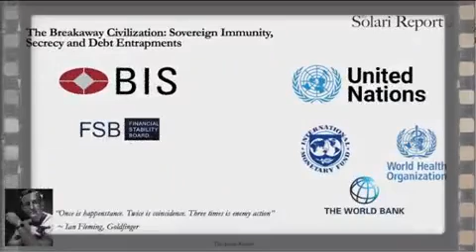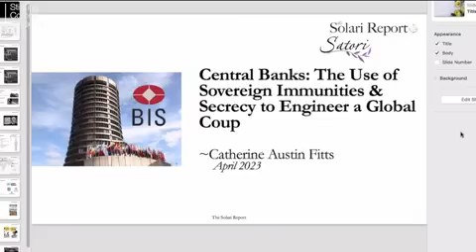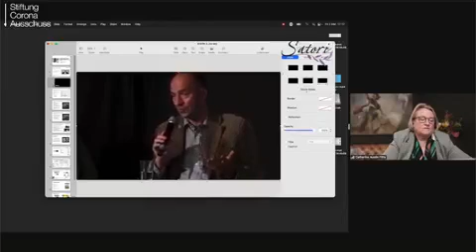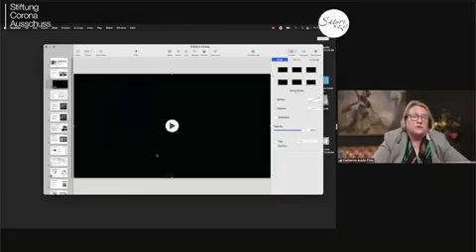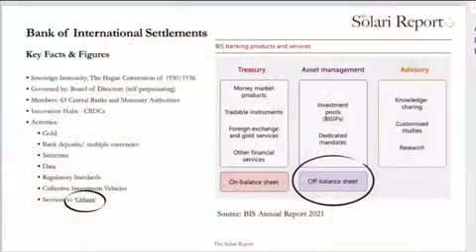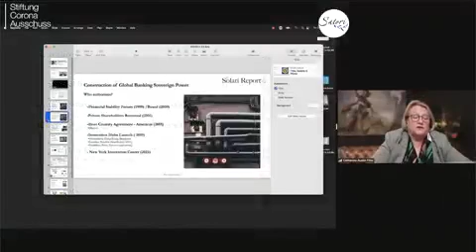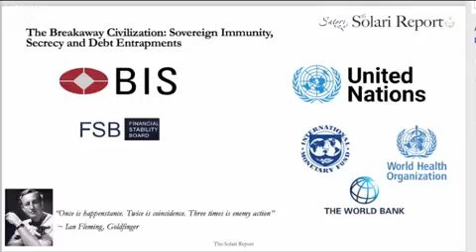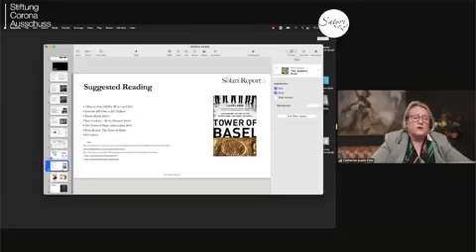Банк международных расчётов! Цифровые деньги! Тотальный контроль. Чëтко и понятно про цели банкиров!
Банк международных расчётов! Цифровые деньги! Очень важно и познавательно!

Неограниченные возможности и полномочия, тотальная секретность и очевидные цели.